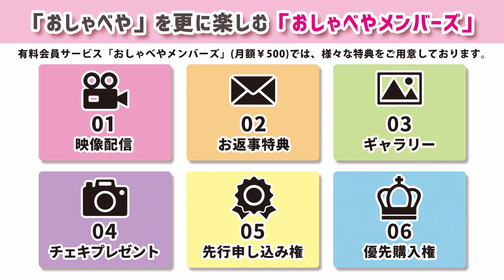醍醐虎汰朗と立石俊樹のおしゃべやYoutubeLive アーカイブ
7/7配信のオールナイトニッポンi 醍醐虎汰朗と立石俊樹のおしゃべや生配信アーカイブです。

番組の全編はおしゃべやメンバーズにて公開！
ただいま初月無料キャンペーン中ですので、ぜひご入会ください。

■おしゃべや3周年記念企画！生配信リレー　アーカイブ

【おしゃべやメンバーズ初月無料キャンペーン中！】
本編映像の視聴に加え、フォトギャラリー、お返事特典、プレゼントチェキ応募、などのコンテンツがお試しいただます。この機会に是非ご入会ください！